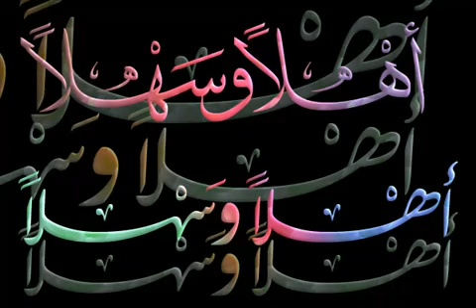If you need a sound system, please call, Only in Saudi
Only in Saudi